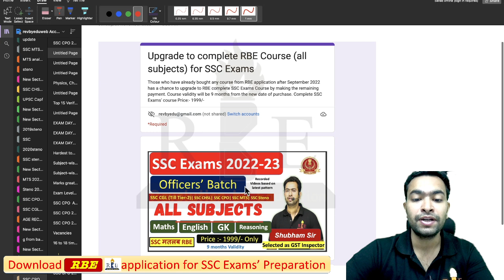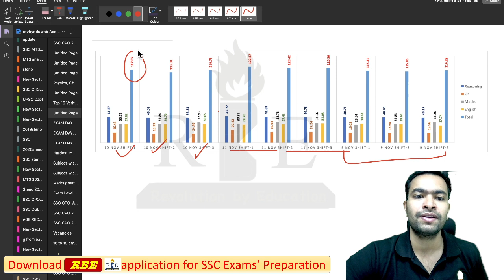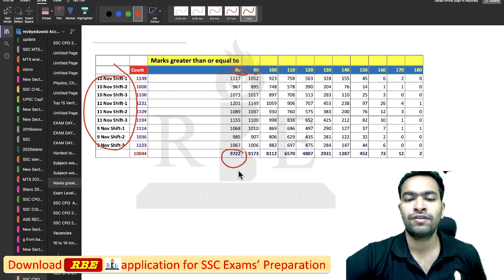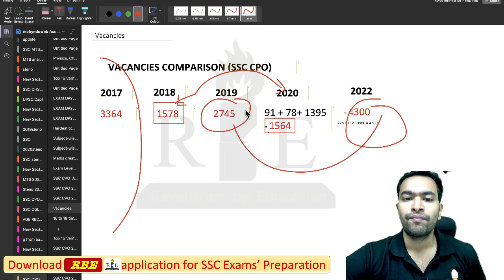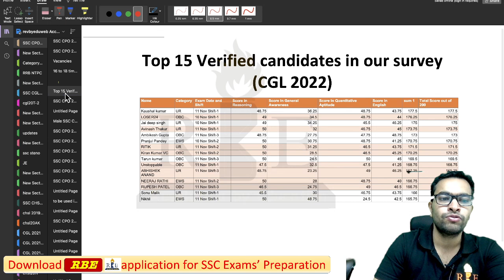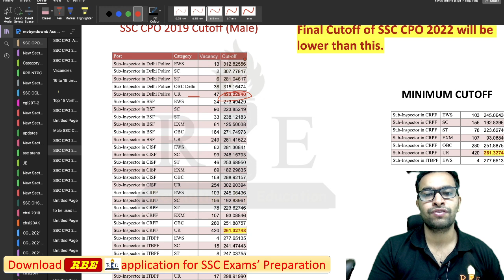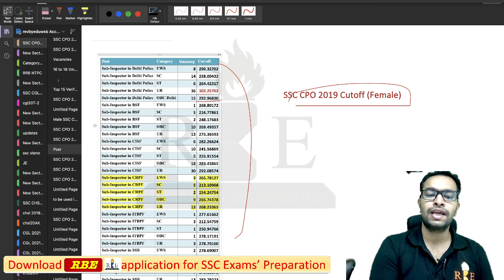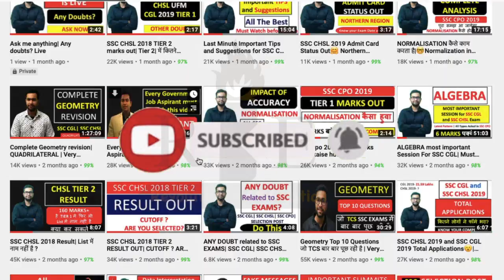SSC CPO 2022 Tier-1 Detailed Analysis & expected cutoff by Shubham Jain Sir (RBE)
In this video, Shubham Sir will do a complete analysis of the SSC CPO 2022 Tier-1 Examination. Things that will be discussed in this video:
1) Marks of SSC CPO 2022 Tier-1 Topper
2) Expected increase in marks after normalization.
3) SSC CPO 2022 easy shift and hard shift
4) SSC CPO 2022 Tier-1 Expected Cutoff category-wise and shift-wise male and female
5) How to download SSC CPO 2022 Question papers

Those who have already bought any course from the RBE application after September 2022 have a chance to upgrade to RBE and complete SSC Exams Course (All Subjects) by doing the remaining payment. Course validity will be 9 months from the new date of purchase (that is today).
Fill out this form to avail the benefit.

Maths course 6 months:- 899
English course:- 599
Science and Polity:- 399

SSC CGL 2021 (All 21 Shifts) Question Paper compilations in SSC Format:-

SSC CGL 2021 (All 21 Shifts) Question Paper compilations in RBE Mock Test Printable Format:-
In the Hindi Language:
5. All section combined Mocks

5. All section combined Mocks